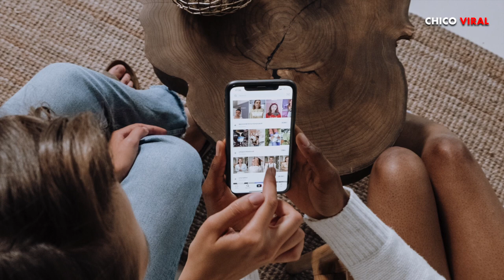¡PELIGRO! VER MUCHO TIKTOK PUEDE DESARROLLAR TICS EN LOS NIÑOS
ESTA ES LA CUMBIA de ALFREDO ADAME de la que TODO EL MUNDO HABLA